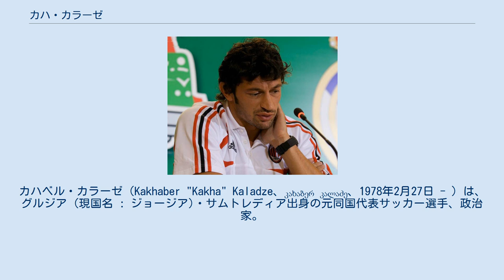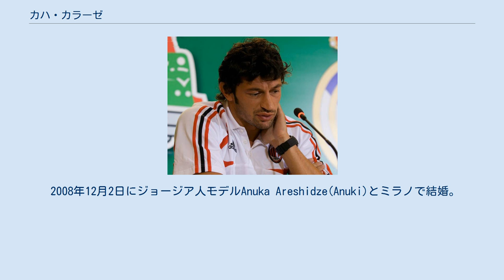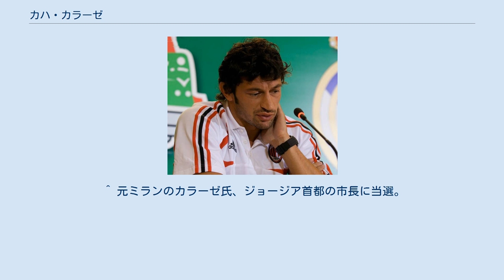カハ・カラーゼ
FCディナモ・トビリシの選手
カハベル・カラーゼ（Kakhaber "Kakha" Kaladze、კახაბერ კალაძე、1978年2月27日 - ）は、グルジア (現国名 : ジョージア)・サムトレディア出身の元同国代表サッカー選手、政治家。
サッカーでのポジションはDF。
 11歳の時に父カルロのチームLokomotiv Samtrediaに入団。
当初のポジションはFWだった。
1993年に独立したばかりのグルジアのディナモ・トビリシに入団、1994年にプロデビュー。
次第に頭角を現し、1997年にウクライナのディナモ・キエフへ移籍。
アンドレイ・シェフチェンコらとともにUEFAチャンピオンズリーグでの上位進出に貢献した。
ディナモ・トビリシ、ディナモ・キエフ在籍中は全てリーグ優勝。
 その後、2001年1月10日にジョージア国籍をもつ選手としては初めてセリエA・ACミランへ移籍。
'05-'06シーズンまで再びシェフチェンコとともにプレーした。
 2010年8月31日、ジェノアCFCに移籍。
 祖国ジョージアでは最優秀選手賞を5回受賞。
同国では最高記録である。
 2008年12月2日にジョージア人モデルAnuka Areshidze(Anuki)とミラノで結婚。
 ジョージア代表には1996年3月27日の親善試合・キプロス戦でデビューし、11年後の2007年2月6日のラトビア戦で代表初ゴールを記録。
50試合でのキャプテンを務めた。
2009年9月5日のイタリア戦では、自身の2つのオウンゴールにより2-0で敗北するという失態を犯した。
2011年12月12日に代表引退を表明した。
 2012年5月12日、現役引退を表明。
 サッカー選手引退後は母国ジョージアで政治家に転身し、議会選挙に小選挙区より当選。
所属政党「グルジアの夢」も同選挙で勝利し、同年10月8日、次期首相就任が確実なビジナ・イヴァニシヴィリ党首より次期内閣における副首相に指名された。
また、2017年10月には、トビリシ市長選に当選したことも報じられた。
 2001年に実の弟で医大生のレバン・カラーゼが心臓病の治療を受けていたトビリシの病院前で誘拐されるという事件が発生。
カハ・カラーゼ自身もウインター・ブレイクを利用して調査するも発見には至らなかった。
2005年に白骨死体となって発見という報道がなされたがDNA鑑定の結果から別人と判明した。
2006年1月7日に無縁墓地で発見された遺体のDNA鑑定の結果、レバンと判明し、2月17日に政府より発表された。
 その状況の中、2月18日のカリアリ・カルチョ戦、2月21日CLバイエルン・ミュンヘン戦（アウェイ戦）に出場し、チームに貢献した。
試合後、試合が行われたミュンヘンからベルルスコーニ会長のプライベートジェット機にて、レバンの葬儀の為にジョージアに帰国。
 犯人は4人組の男で既に逮捕されている。
カラーゼはジョージア政府、警察の対応の悪さに落胆し、同国代表でのプレーを拒否。
ウクライナ代表でプレーする特例をFIFAに求めたことがある。
 ^ Goal.com (2012年5月13日). “カラーゼが引退表明、政治家を目指す”. 2012年7月15日閲覧。
^ “元ＡＣミラン選手を副首相に＝次期内閣を発表－グルジア野党”. 時事通信. (2012年10月8日). 2012年10月8日閲覧。
 ^ 元ミランのカラーゼ氏、ジョージア首都の市長に当選。
120万都市の首長に